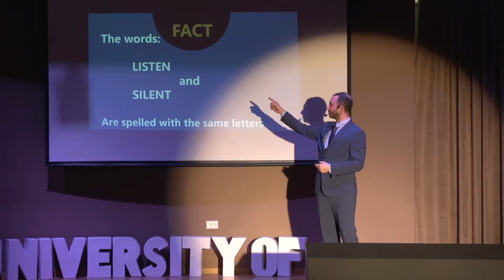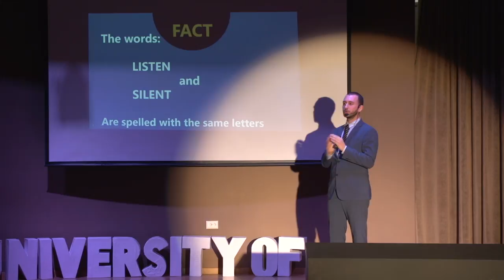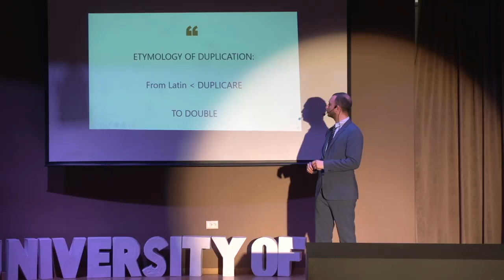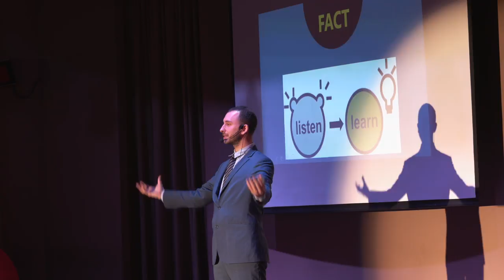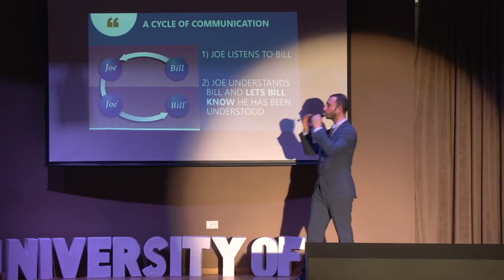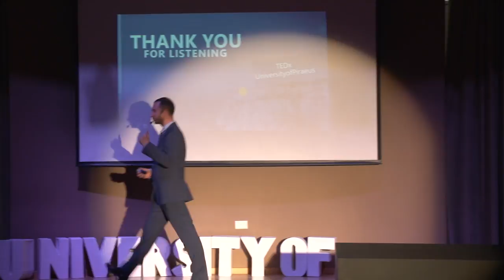The Art of Listening | Konstantinos Peristeris | TEDxUniversityofPiraeus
At TEDxUniversityofPiraeus 2018 Konstantinos Peristeris talked about his “Sonder moment”, during his experience with “Doctors Without Borders” and he also reminded us of the value of listening intently to other people's stories while focusing on their feelings, since this is the most efficient way to better understand the world around us. Konstantinos Peristeris isn’t just a doctor of the NHS, he is also a member of a positive energy team called destothetika, creating positive messages that impact millions of people. He strongly believes that positive thoughts lead to positive habits that add magic to our life. This talk was given at a TEDx event using the TED conference format but independently organized by a local community.